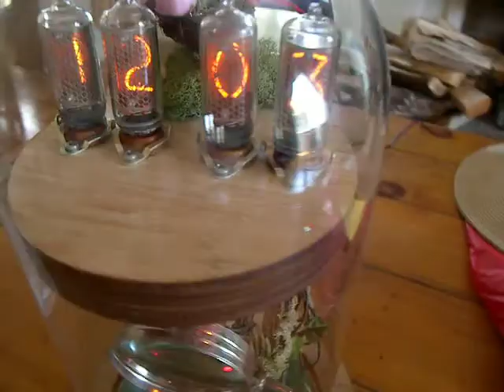nixie tube clock